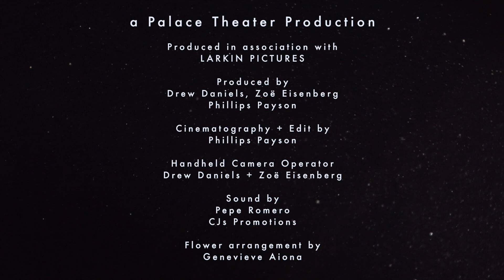Hannah Kaplon "You" LIVE FROM THE EMPTY PALACE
Hamakua based singer/songwriter Hannah Kaplon is joined by Jeffrey Quin on the fiddle to perform her original lullaby "You," Live from the Empty Palace.